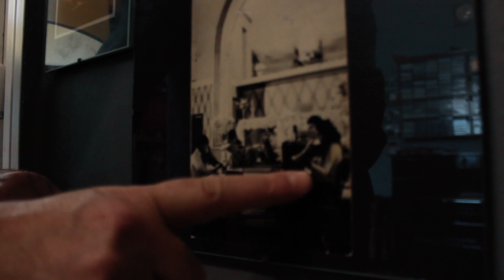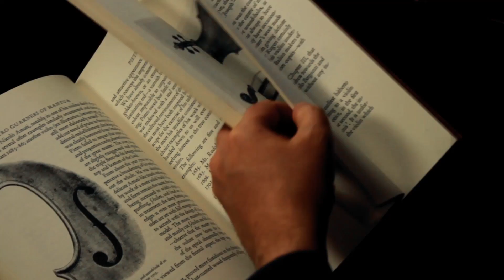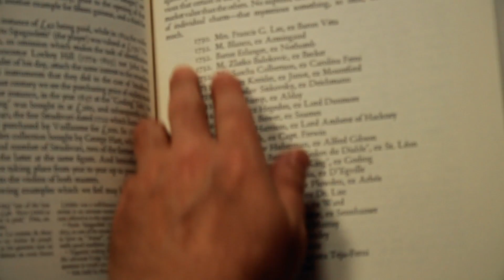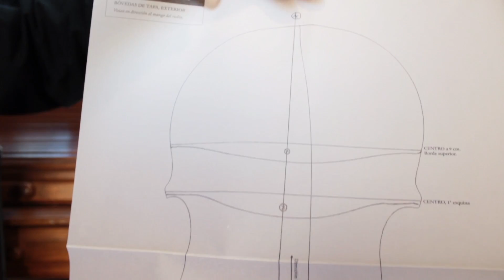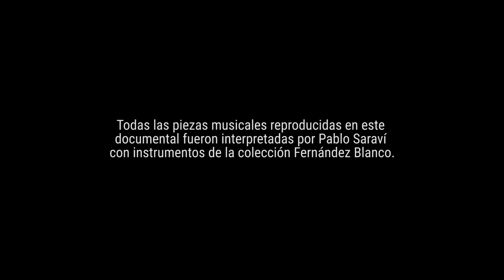Giuseppe Guarneri vive en Buenos Aires | De Músicos y Luthiers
“Giuseppe Guarneri vive en Buenos Aires” es un documental audiovisual que relata la restauración del Guarneri del Gesù 1732 Armingaud/Fernández Blanco, un violín legendario, único en su género, que permaneció oculto durante décadas y ahora es conservado en el museo Isaac Fernández Blanco, en la ciudad de Buenos Aires. En el proceso para la recuperación y puesta en valor del violín intervinieron el concertino de la Orquesta Filarmónica de Buenos Aires para el Teatro Colón, Pablo Saraví —especialista en luthería italiana—, y uno de los mejores luthiers del mundo, Horacio Piñeiro. A través de sus relatos y experiencias, “Giuseppe Guarneri vive en Buenos Aires” busca exponer cómo es posible que un instrumento musical contenga un valor artístico de tal excelencia, superando ampliamente al resto de los violines que poseen una jerarquía similar. El documental intenta además, ilustrar a través de la recuperación de este violín único en su tipo cómo las distintas relaciones que comprenden Saraví y Piñeiro con el mismo objeto pueden tener la misma naturaleza.
El coleccionista argentino Isaac Fernández Blanco obtuvo desde el año 1900 diversos instrumentos de cuerda, iniciando un acervo artístico musical que se convirtió en la colección más importante de lo que luego sería el Museo de Arte Hispanoamericano, entre ellos adquirió en subasta pública el Guarneri del Gesú 1732 Armingaud. En 1950, la colección fue prestada para su exhibición al Teatro Colón, con excepción de un instrumento, el Guarneri del Gesù. Luego de un cambio de gestión en el museo Isaac Fernández Blanco, se recuperó en 2007 la colección de cuerdas, dando inicio a la  restauración de quince de los instrumentos más significativos, incluido el Guarneri del Gesù.